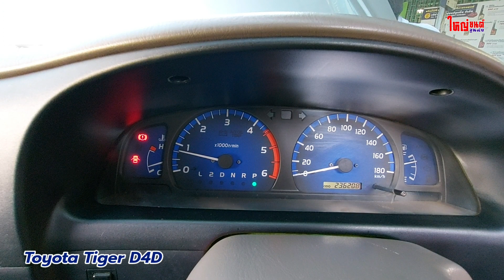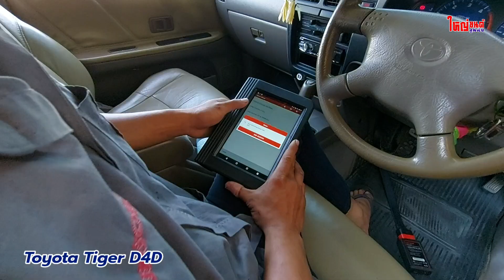เขกดัง ฟังชัด ! อัตราเร่งเหี่ยว เกียร์ 4 ไม่มีกำลังส่ง 💢 Tiger D4D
🥰 ฝากกดไลค์ กดแชร์ กดติดตาม เพื่อเป็นกำลังใจให้กับเราและทีมงานใหญ่ยนต์จูนนิ่ง
📲 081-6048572 ช่างบี (แอดไลน์ได้ครับ)
📲 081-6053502 ช่างต้น (แอดไลน์ได้ครับ)
⏰ เปิดบริการทุกวัน (❌ไม่มีวันหยุด) ตั้งแต่เวลา 08:00 น ถึง 17.00 น. *พักเที่ยง 1 ชั่วโมง*
😷 เนื่องด้วยสถานการณ์โควิด นัดหมายก่อนเข้าซ่อม จองคิวหรือสอบถามอู่ใกล้บ้านท่าน
📌🚩 เเผนที่ตั้งใหญ่ยนต์จูนนิ่ง (สาขาตาคลี)
📌🚩 แผนที่ตั้งใหญ่ยนต์จูนนิ่ง (สาขาระยอง)
💬 ติดต่อสาขาระยอง (ทีมช่างเดียวกัน)
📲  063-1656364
ช่องทางการชำระเงิน ทั้ง 2 สาขา
📱 ชำระผ่านทาง Mobile Banking (ลดการสัมผัส)
💳 ชำระด้วยบัตรเครดิต (ไม่มีชาร์จเพิ่ม)
💵 ชำระด้วยเงินสด (จ่ายตามจริง)